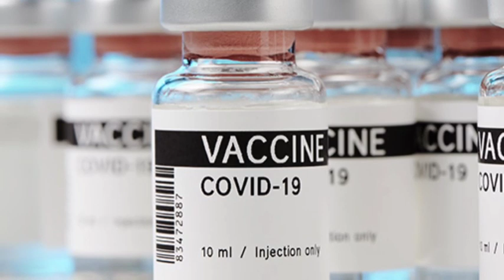Պարտադիր Զգույշ եղեք Պատվաստելուց առաջ, Կարևոր